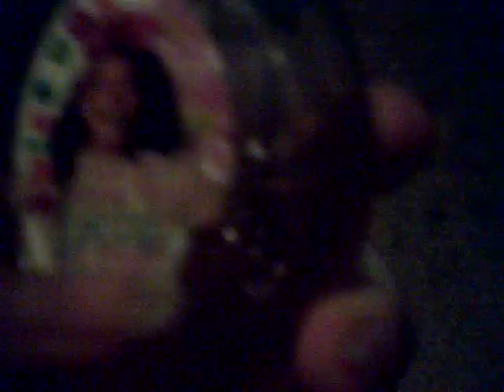Lip gloss and Body Spray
(title) Yeah random